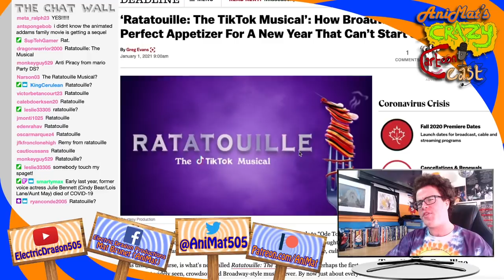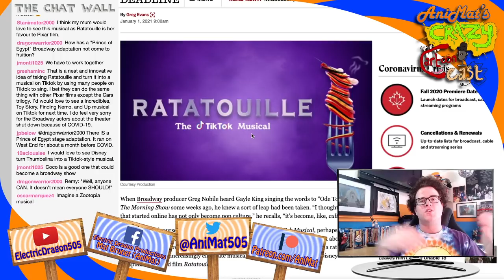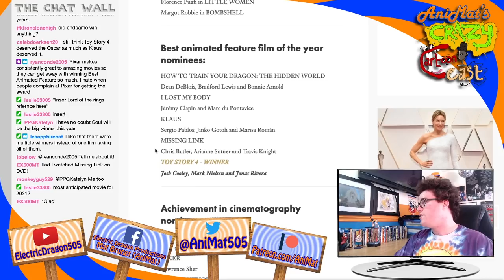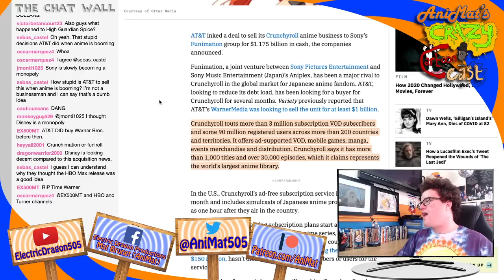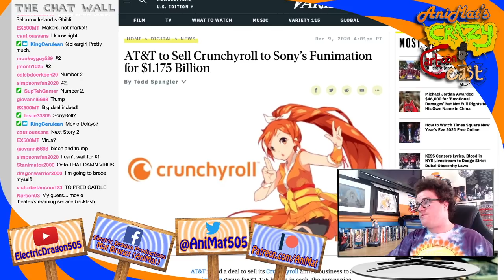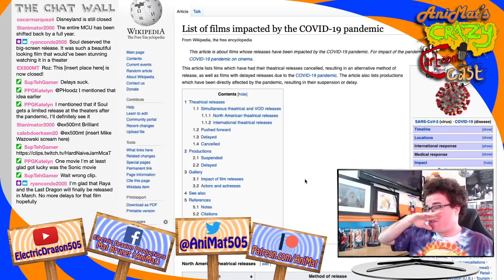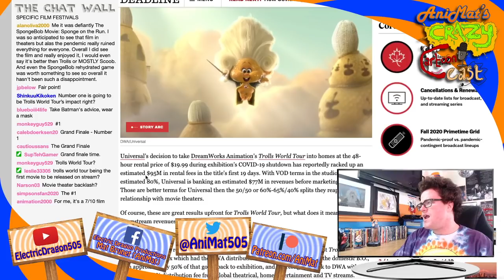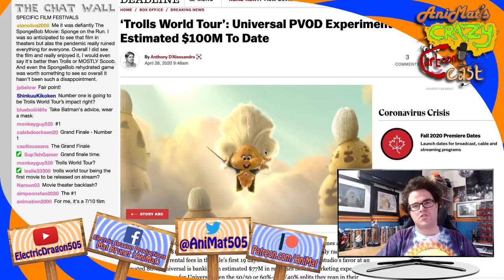Top 5 Animation News of 2020 | AniMat’s Crazy Cartoon Cast Ep. 137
UPDATE: I just want to apologize at the #1 spot when my groove suddenly became off and I lost connection with the Chat Wall. Turns out that there was a technical difficulty that wasn't my fault. Twitch had a massive bug where the stream could play, but all other functionalities were off. And of course it had to happen at the end of my stream -_- Anyways, the show had to still go on and, again, I'm sorry if I seemed off during the last story.

There have been some other crazy things that happened in the animation world this year other than a global pandemic

Today’s episode includes:
• 4:45 5. Ratatouille: The TikTok Musical
• 28:30 4. The Most Competitive Award Season for Best Animated Feature
• 44:39 3. Sony Buys Crunchyroll
• 1:02:10 2. The Mass Movie Exodus
• 1:26:53 1. Trolls Home Tour